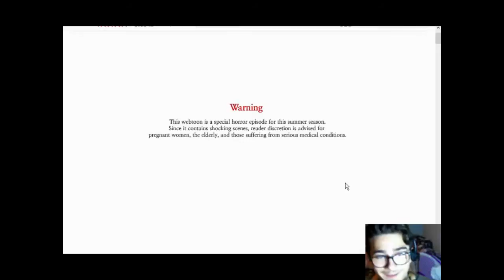Robe Brutte A Mezzanotte!!!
Rieccomi ragazzi con questo video un po cosi che spero non faccia troppo schifo hahaha
Scusate per L'audio che purtroppo fa un po cacare ahaha ,:)